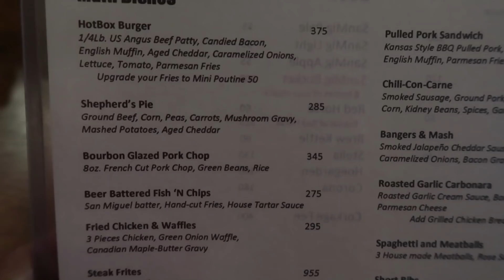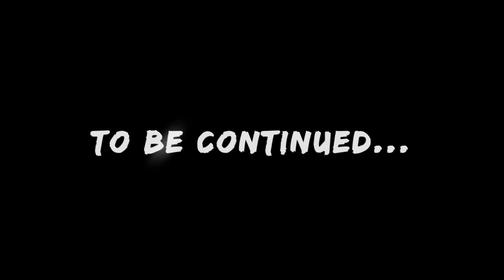Making Kids Cry | Vlog #337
Oh no! I made this girl cry. Today, I take my high school friend Lawrence to our favourite Canadian restaurant. That's right! A Canadian restaurant in Manila, Philippines. Such delicious food!

Dear Mabuhay Squad (our beloved Subscribers), we're giving away FREE round-trip tickets to the Philippines this Christmas to one of you, as our way to say thank you for the amazing support this year!

Here are the mechanics:

1) In every vlog from now until Dec 24th, we will hide somewhere in the vlog a question which you will need to answer, using the hashtag
2) We will choose our favourites from every vlog and place winning screen names into a draw
3) On Christmas Day, December 25th, we will draw 1 name to win the prize
4) All are eligible to play regardless of age and location
5) Extra points if you are true Mabuhay Squad, who regularly post comments in our vlogs!
7) This prize is transferable to anyone
8) The winner must avail of the free flight to and from the Philippines anytime within the year 2019

Good luck!  :)